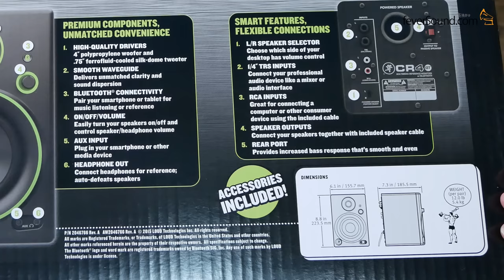[中字] 美國專業音響貼地三新作Mackie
一向專攻專業音響的Mackie，推出多款適合家居使用的音響產品，保持品牌專業音樂調聲，亦維持售價親民的特點。今次國仁簡單介紹了三款旗下新產品。

耳機MP240 HK$1,750
藍牙揚聲器FREEPLAY HOME HK$2,100
多媒體立體聲揚聲器CR4BT HK$1,480/對